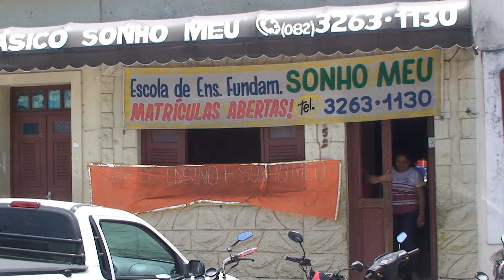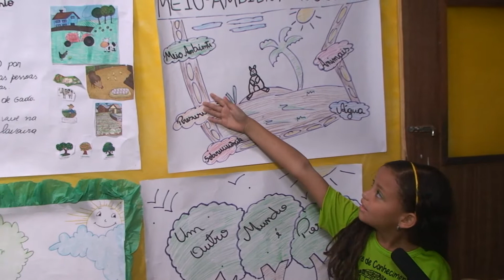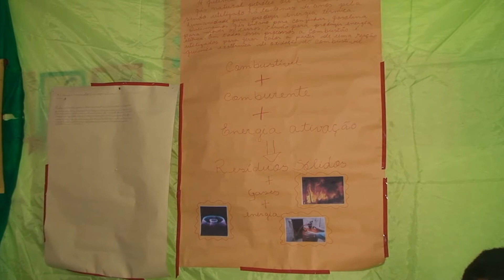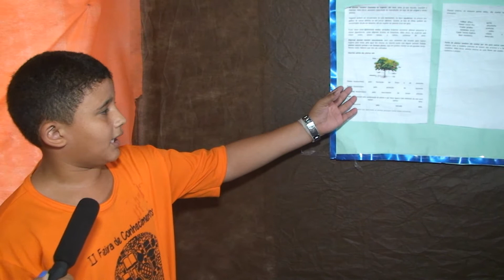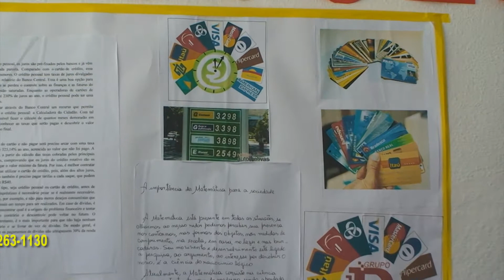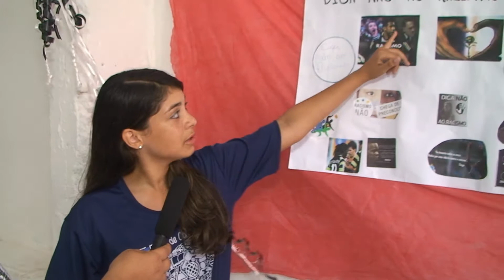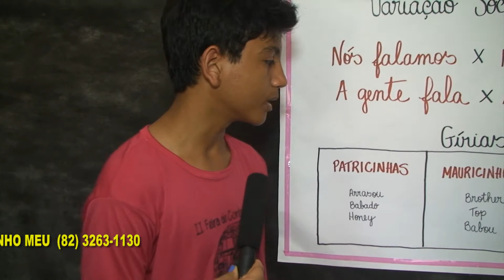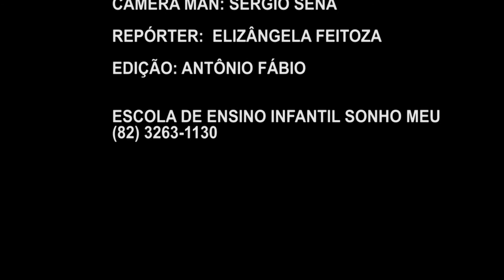II FEIRA DE CONHECIMENTOS ESCOLA SONHO MEU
SENA PRODUÇÕES FOTOS E FILMAGENS (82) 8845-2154/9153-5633/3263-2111